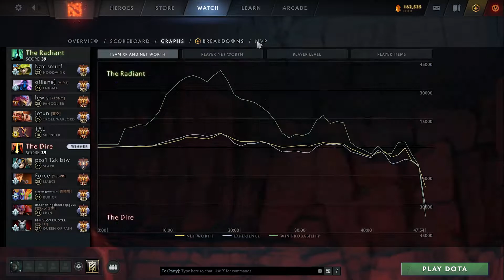Pure Slark vs TW, Hoodwink, Pangolier, Enigma, Silencer - dota2